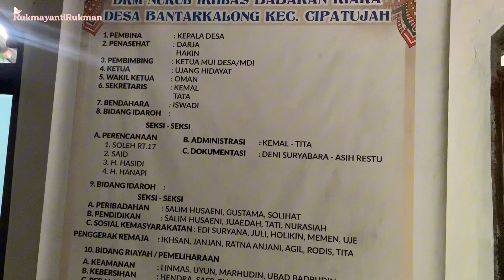BERSIH BERSIH DI MESJID SEBELUM SOLAT ID